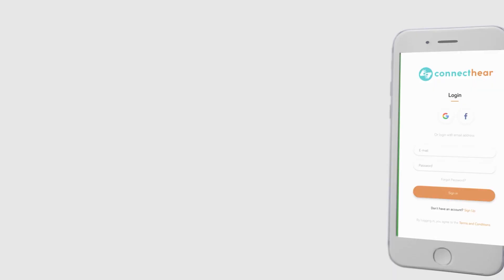Are you tired of watching ads?